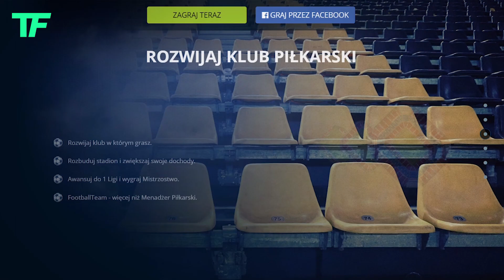Dlaczego murawa na boisku jest w paski?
W dzisiejszych czasach bardzo rzadko natrafiamy na stadiony, które mają zaniedbaną murawę nazywaną potocznie kartofliskiem. Murawy na Camp Nou, Estadio Santiago Bernabeu, Old Trafford czy Anfield Road świecą przykładem i powinny być wzorem dla innych klubów. W największych i najlepszych ligach przywiązuje się bardzo dużą uwagę do jakości nawierzchni.